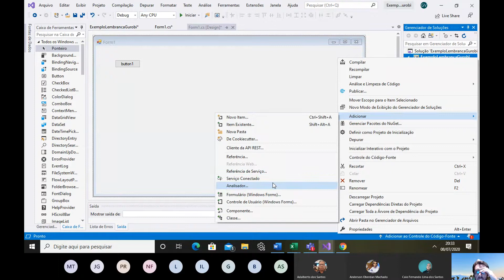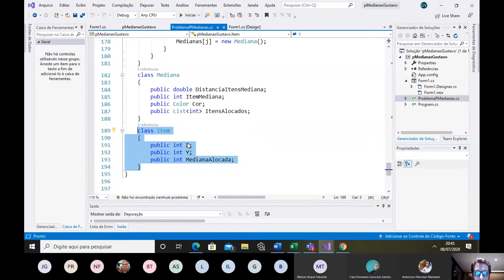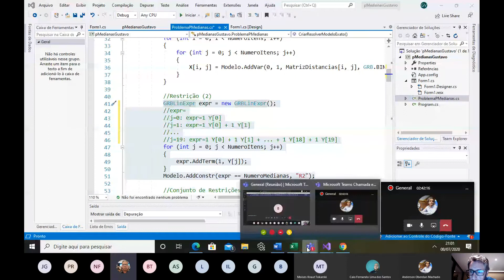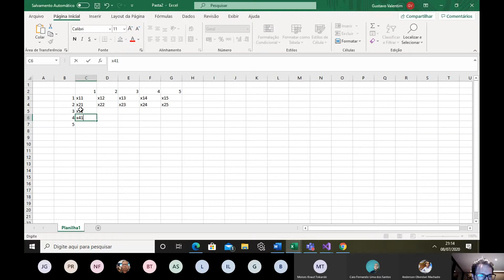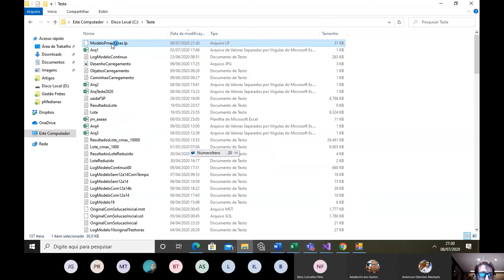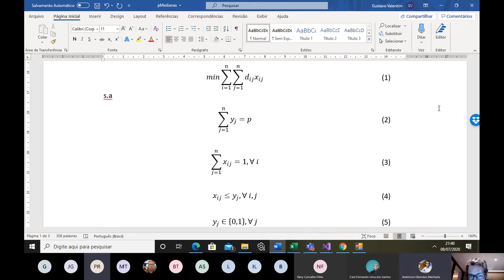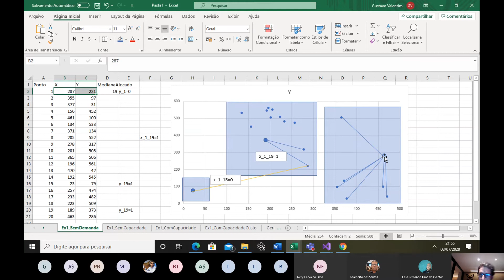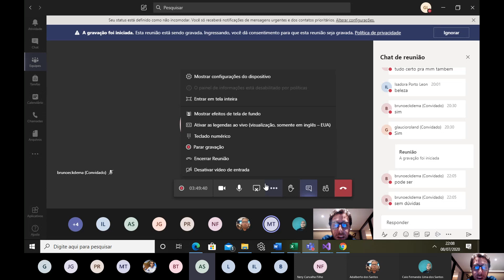Problema das p-Medianas utilizando C# e Gurobi - Parte2